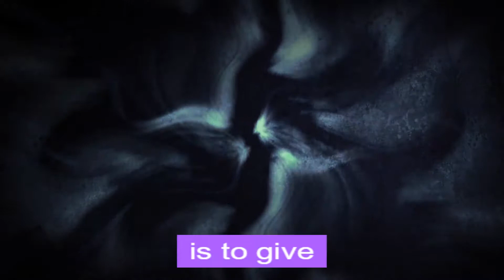Man Task by Erich Fromm | Business Motivation | Business Tips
Man's main task in life is to give birth to himself, to become what he potentially is.

This Awesome Quote By :Erich Fromm